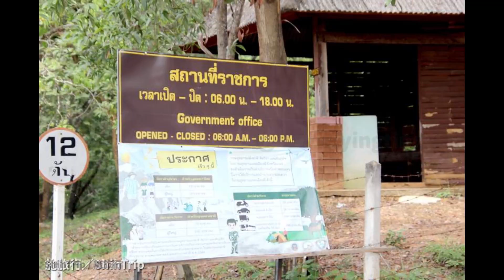Article 6144– Thailand Phrae Pae Muang Pee Forest Park X ShihTrip｜[泰國帕府]佩孟佩森林公園Ｘ施旅行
Article 6144– Thailand Phrae Pae Muang Pee Forest Park／The Ghost Pillars X ShihTrip｜[泰國帕府]佩孟佩森林公園／幽靈柱／鬼柱／วนอุทยานแพะเมืองผีＸ施旅行